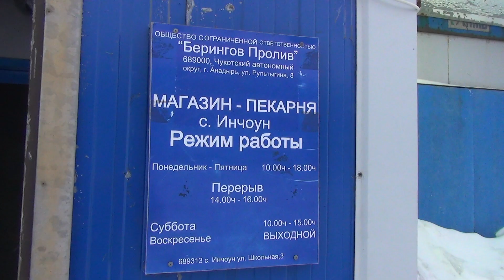Гонка на собачьих упряжках "Надежда"-2019. Часть 2. Лорино - Уэлен - Инчоун.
Старт гонки  "Надежда" в Лорино, этапы до Лаврентия, Уэлена и посёлка Инчоун. Часть дистанции  мне удалось прокатиться по трассе гонки на лыжах. Пурга. Немного о жизни местных жителей.
Фильм снят при содействии компании СПЛАВ.